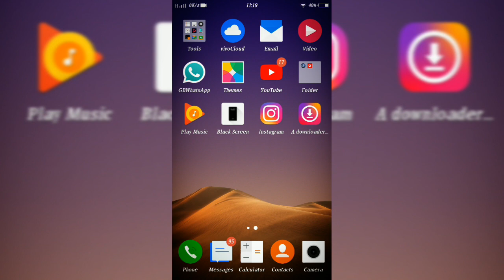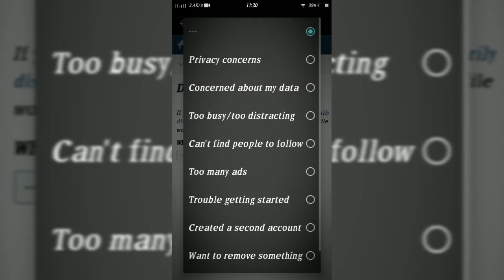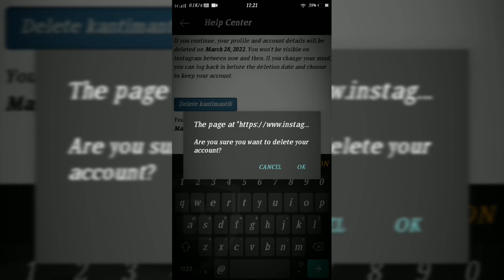How To Delete Instagram Account Permanently 2022 😯|| Instagram Account Delete kaise kare Permanently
hii
guess kaise hai app log so guess thik hii hoge app log video ko watch kariya like kariya comments bii kariya app log guess 🙏🙏..

1.How to delete instagram account
2.Instagram Account Permanently delete kaise kare app log
3.Permanently Delete kare Account
4.Delete Account kaise kare
5.How to delete your account

love you all ❤️❣️